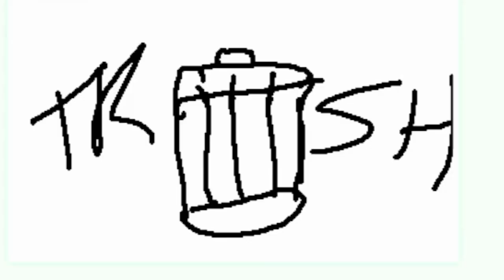【厳選】マリオメーカー２ 最新おもしろ集